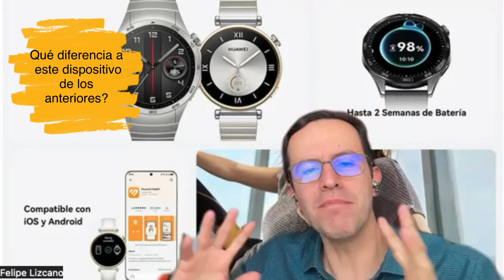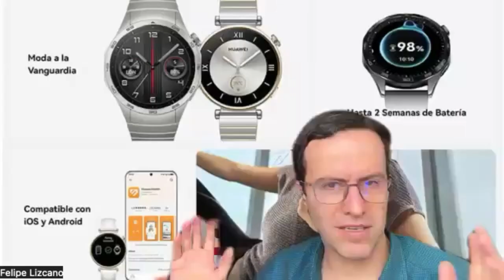Hablemos sobre el nuevo Watchgt4 de Huawei!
Contenido

Hablemos sobre el más reciente lanzamiento de Huawei en Barcelona, donde se presentó el smartwatch llamado Watch GT 4 y el HUAWEI WATCH Ultimate Gold Edition!

📌 ÍNDICE 📌

00:00 Introducción
01:19 Diferencia del HUAWEI WATCH GT 4 vs los modelos anteriores?
06:50 Por qué actualizar a esta versión del HUAWEI WATCH GT 4?
09:14 HUAWEI TruSportTM? entrenador personal directamente en la muñeca?
12:13 Vamos a ser a Celia, Siri o Google Assistant en el HUAWEI WATCH GT 4?
13:55 Qué pasará con los otros anuncios?
15:25 Cuándo veremos eso modelos?

📌 Media 📌